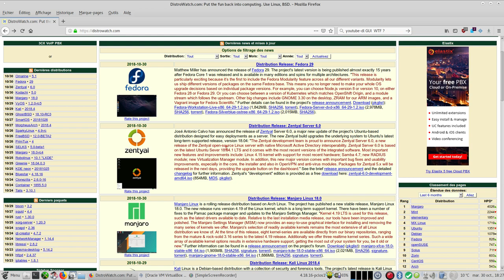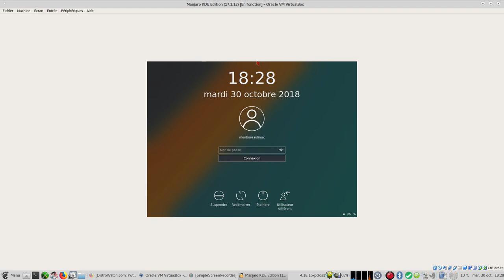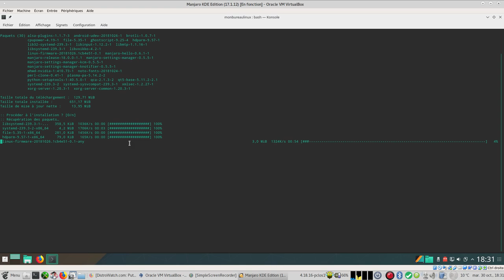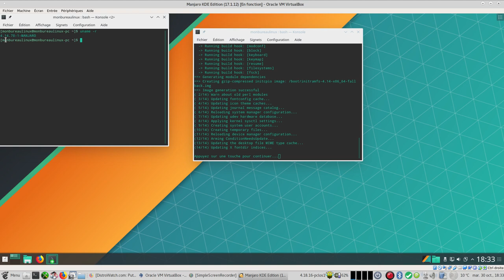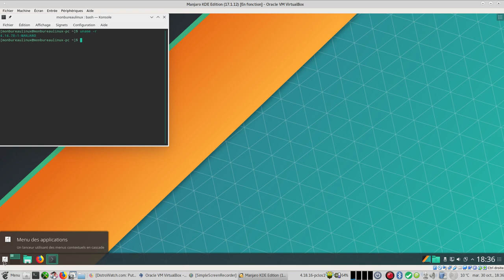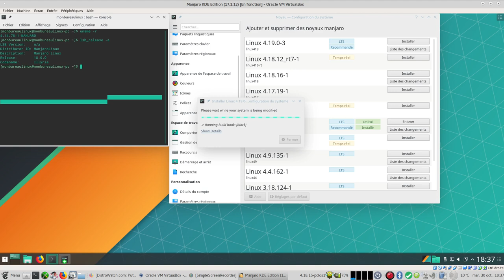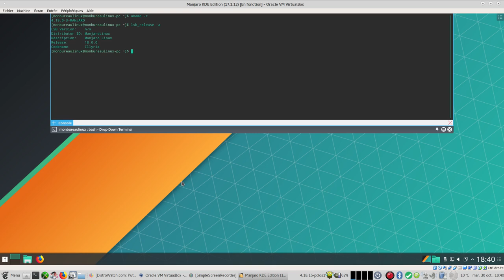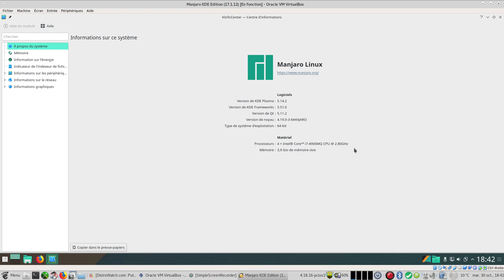Manjaro KDE 17.1.12 mise à niveau vers la 18.0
Aujourd'hui mise à niveau de la manjaro 17.1.12 vers la 18.0 dans virtualbox.
Dimanche dernier 28 octobre 2018 (~ 400 mises à jour ).
RAS pour la mise à jour et installation du kernel 4.19 .